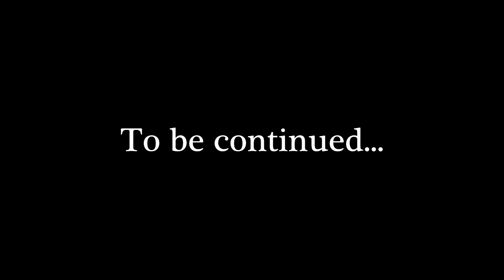Otters and Ferrets - Whistleblower part 5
Lots of censoring incoming! This episode is a little bit more cute than the others.